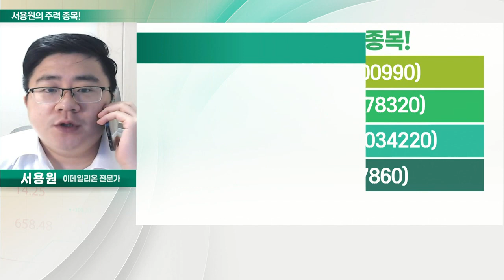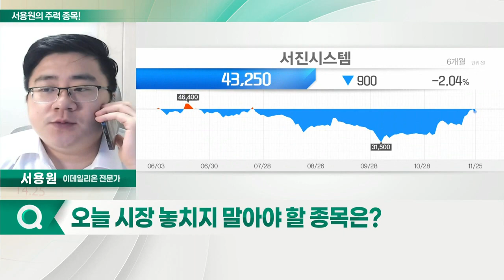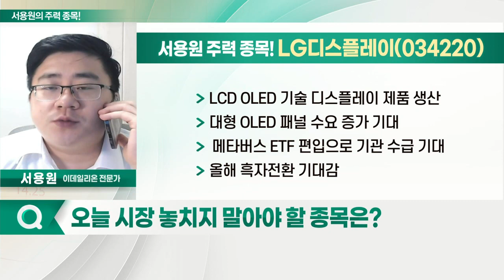서진시스템, LG디스플레이, DB하이텍, 알체라_서용원의 주력 종목 (20211126)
1. DB하이텍(000990)
2. 서진시스템(178320)
3. LG디스플레이(034220)
4. 알체라(347860)

- 통신장비 및 반도체 장비 전문업체
- 5G 섹터 상승 기대감
- 삼성전자, 미국에서 6G 개발 본격화
- 3분기 매출 1,736억 원… 전년대비 101%↑
- 외국인·기관 수급 유입

- LCD OLED 기술 디스플레이 제품 생산
- 대형 OLED 패널 수요 증가 기대
- 메타버스 ETF 편입으로 기관 수급 기대
- 올해 흑자전환 기대감